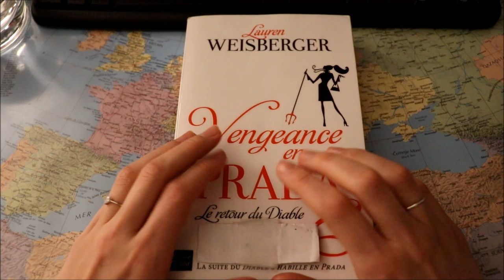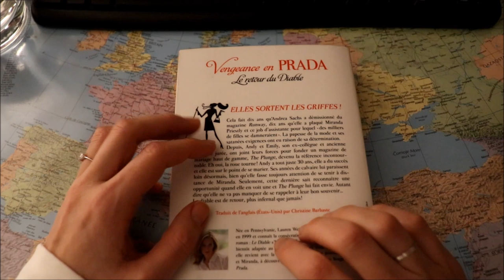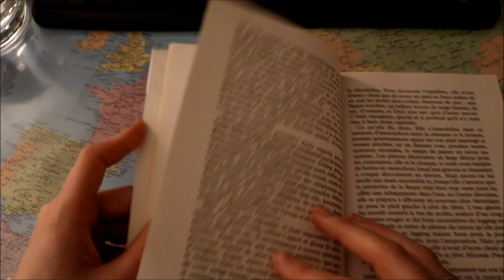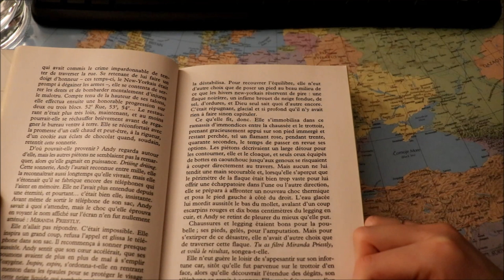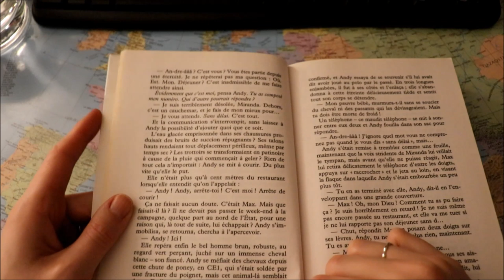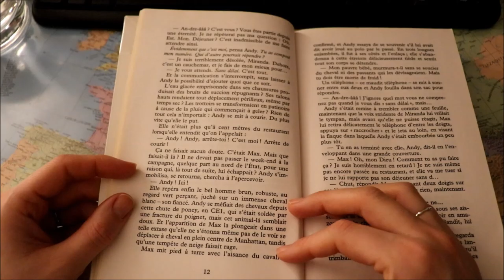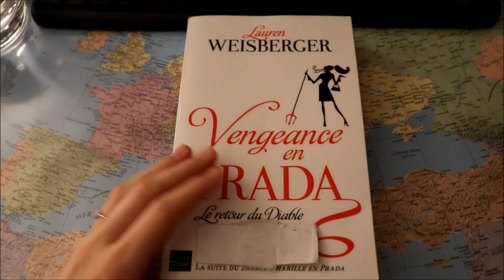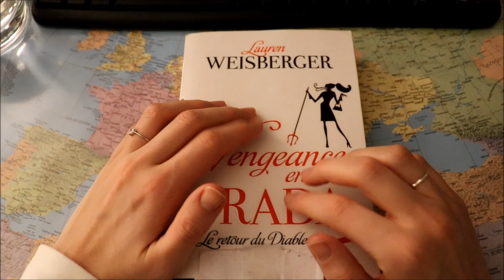ASMR français - Lecture et avis roman : La vengeance en prada.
Bonjour/Hello,
Dans cette vidéo, je vous présente le roman La vengeance en prada de Lauren Weisberger, qui est le tome 2 de son célèbre Le diable s'habille en prada. J’espère que ça vous plaira. Merci d’avoir regardé ma vidéo.

→ Je porte / I am wearing :
- Un pull /a sweater : De mon amoureux, très vieux et sans marque